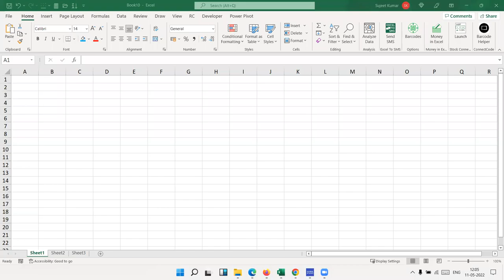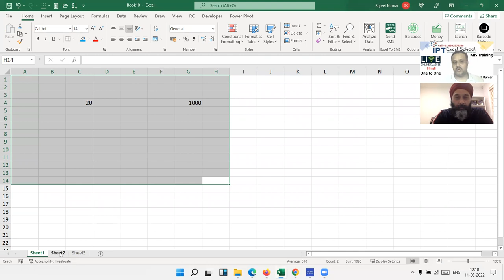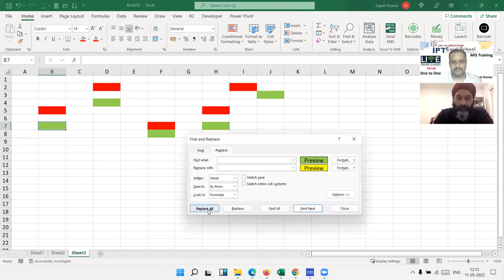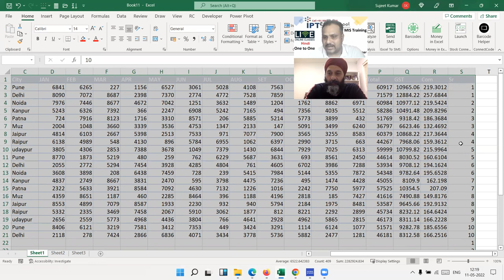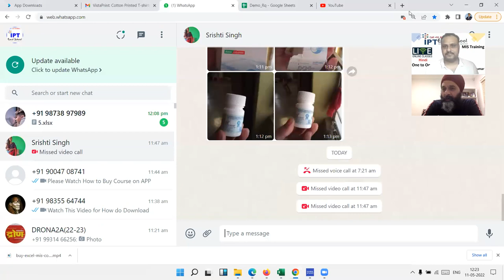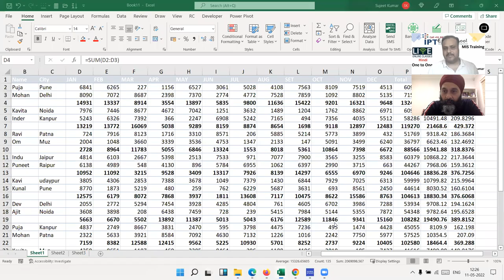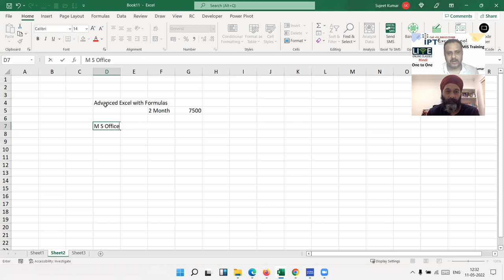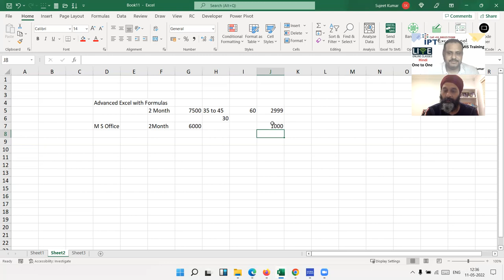Advanced Excel Training - Call +91 8802579388